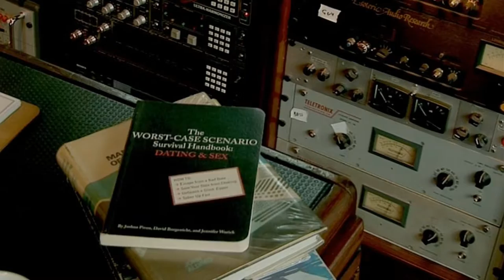DAVID GILMOUR ：PINK FLOYD 『DAVID GILMOUR play DRUMS : Barn Jam 192』2007 by miu JAPAN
DAVID GILMOUR 『Barn Jam 192』 2007 January from 『LIVE IN GDANISK』
Guitar : GUY PRATT
Keyboard & Hammond Organ : RICHARD WRIGHT
Bass : STEAVE DiSTANISLAO
Drums ： DAVID GILMOUR